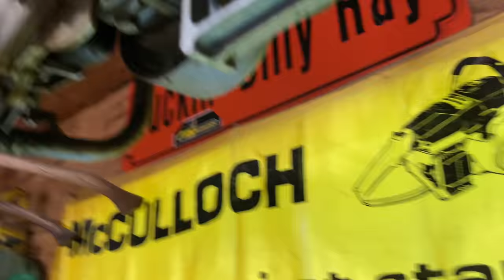Hey Beetles! leave our trees alone.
This video shows a man in his craft, working with his God giving gifts .